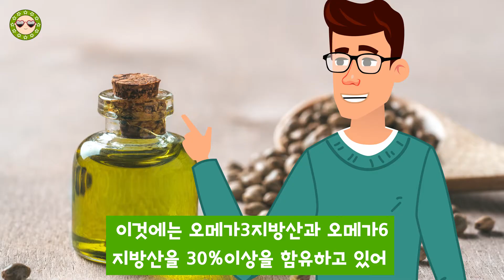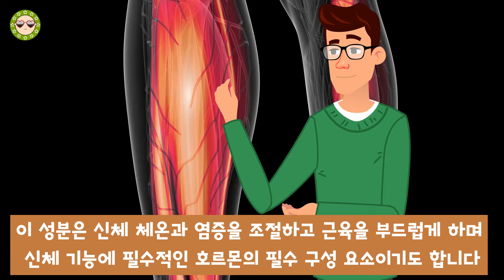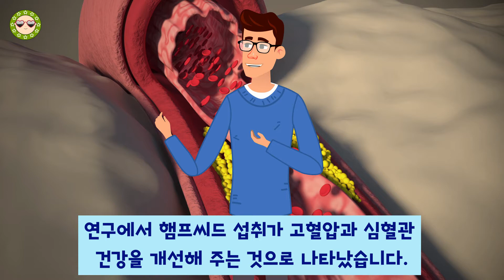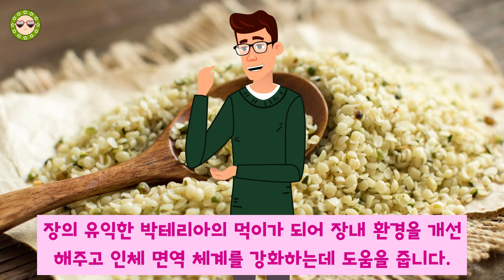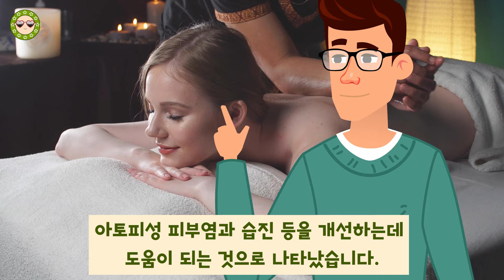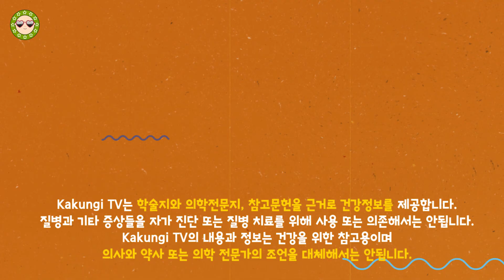건강한 햄프씨드 효능 대마씨 효능 7가지! 깜짝놀란 효능들 건강한 대마씨앗 효능 7가지를 자세히 알아보겠습니다.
건강한 햄프씨드 대마씨 효능 7가지를 자세히 알아보겠습니다.
건강한 대마씨앗 처음 접하게 되면 대마라는 이유로 혼란스러울 수 있습니다. 하지만 대마씨와 오일은 안심하고 사용할 수 있습니다.
건강한 햄프씨드 효능 7가지로는 건강한 지방성분과, 관절염 통증, 체중감량, 심장건강, 소화기 등등 여러가지 효능들이 있습니다.
연구에서는 대마씨앗이 심장 혈관 건강에 큰 도움이 되는 것으로 열려졌는데요! 오메가3지방산이 균형 있게 함유되어 있어 심장 혈관 건강을 강화하는데 도움을 주고 호르몬 균형에 좋은 것으로 입증이 된 오메가6지방산도 포함되어 있습니다.
이렇게 좋은 대마씨앗 효능 대마씨 효능 자세히 알아보겠습니다.